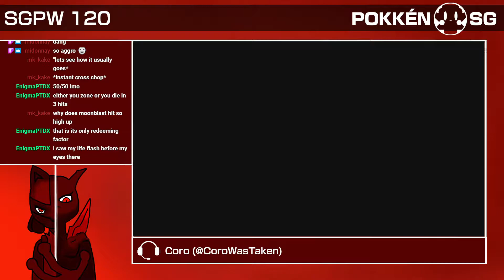SGPW v. 120 - Pokkén DX Round Robin: Enigma (Gardevoir) vs. Kaiko (Machamp)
SG Pokkén Weeklies is a weekly netplay tournament held on the SG Pokkén Discord.
This tournament was run on 7/8/21.

SG Pokkén is the hangout location for Pokkén players in Singapore and SEA. We host weekly netplay tournaments every Saturday.